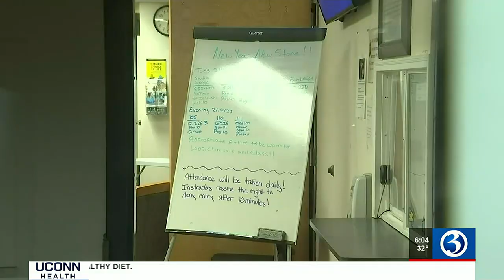VIDEO: State launches investigation into Stone Academy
State launches investigation into Stone Academy